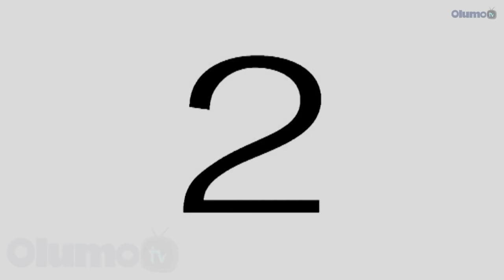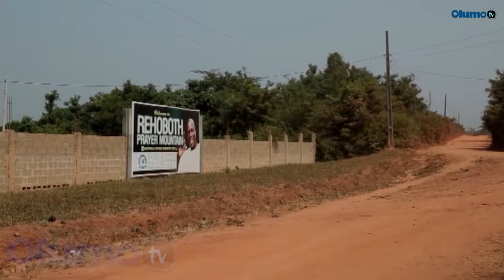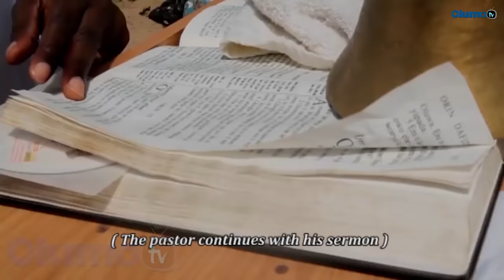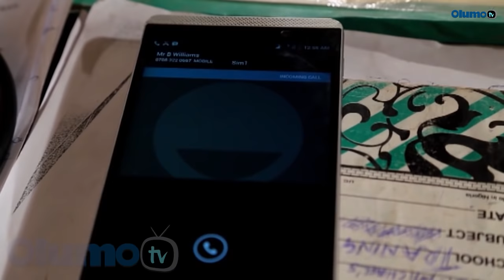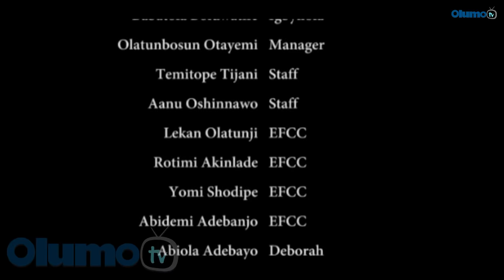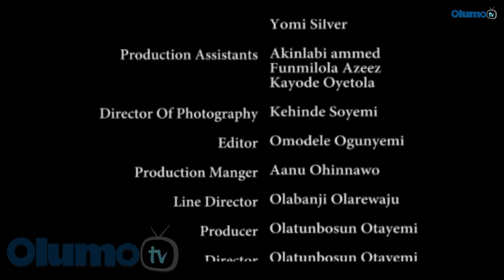Agbara Ikoko Latest Yoruba Movie 2019 Drama Starring Yemi Solade | Ayo Adesanya | Okele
It has been a wonderful life in the Williams family until a hidden force hits them like a hard rock. Will they find a lasting solution to their plight? Find out.